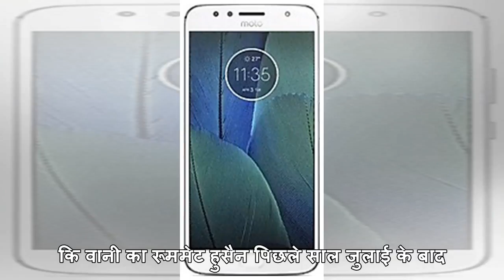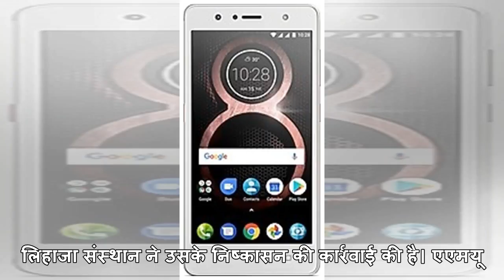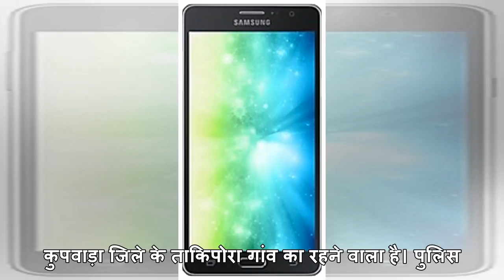एएमयू: हिज्बुल में 'शामिल' मन्नान वानी का रूममेट भी लापता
अलीगढ़ जम्मूकश्मीर के रहने वाले लापता अलीगढ़ मुस्लिम यूनिवर्सिटी एएमयू के छात्र मन्नान वानी का अभी तक अतापता नहीं है। खुफिया एजेंसियां वानी की तलाश में जुटी हुई हैं। छात्र मन्नान वानी की प्रारंभिक जांच से पता चला है कि उसका रूममेट मुजम्मिल हुसैन भी ज...